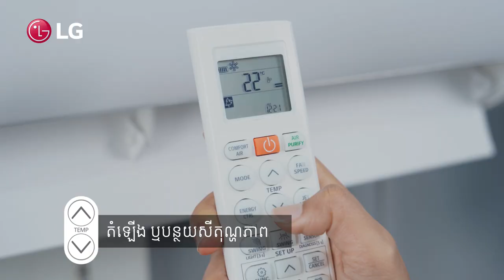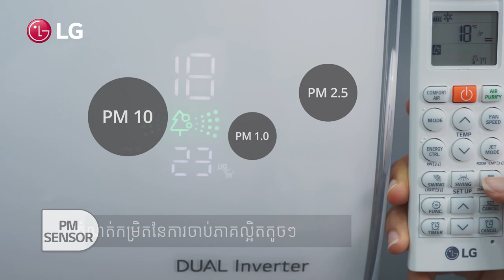How to use remote control for LG DaulCool with Air Purification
សួស្ដីអតិថិជនទាំងអស់គ្នា ថ្ងៃនេះយើងសូមចែករំលែកពីរបៀបប្រើប្រាស់តេលេសម្រាប់ម៉ាស៊ីនត្រជាក់ LG DaulCool ជាមួយប្រព័ន្ធបន្សុទ្ធខ្យល់ ដើម្បីអោយការប្រើប្រាស់របស់អ្នកកាន់តែមានប្រសិទ្ធភាព ន#lgbrandshopkh យកម្រិតថែមទៀត

LG Dual Cool with Air Purifying System មាន 3 ជំរើសសំរាប់លោកអ្នកជាមួយនឹងតំលៃពិសេស
1 សេះ ម៉ូដែល IL10RI តំលៃ 639$
1.5 សេះ ម៉ូដែល IL13R.SR2 តំលៃ 699$
2 សេះ ម៉ូដែល IL18R.SR2 តំលៃ 859$

*កុម្ម៉ង់ឥលូវនេះ ជាមួយការដឹកជញ្ជូនដោយឥតគិតថ្លៃ